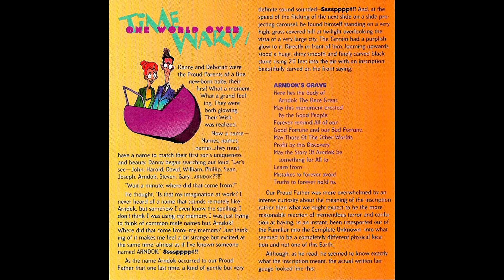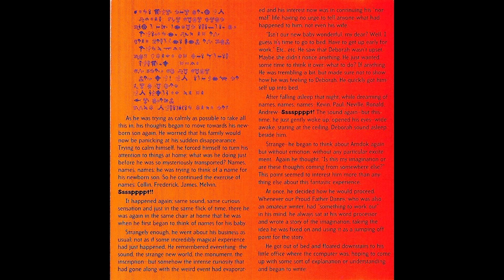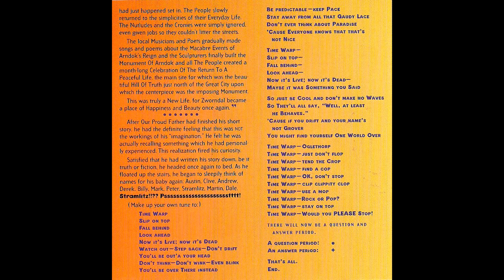ONE WORLD OVER | Time Warp | Chick Corea Quartet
One World Over (C. Corea)
Album: Time Warp
Artist: Chick Corea Quartet
Year: 1995
(Audio HQ)
(with Cover Book images)

Chick Corea: Piano
Bob Berg: Saxophones (Soprano & Tenor)
John Patitucci: Acoustic Bass
Gary Novak: Drums